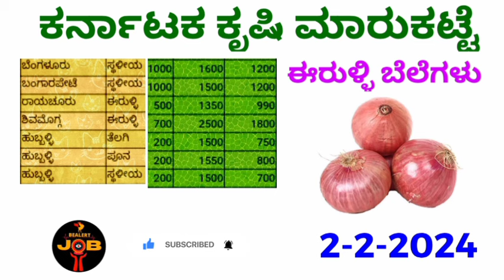ಕರ್ನಾಟಕ ಕೃಷಿ ಮಾರ್ಕೆಟ 2-2-2024 onions ಗರಿಷ್ಠ ಬೆಲೆ ಎಷ್ಟು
Hi friends